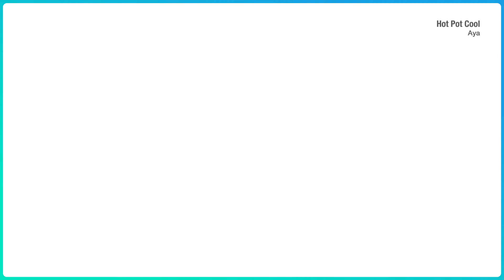Just Dance East (PC) | Hot Pot Cool (火锅爽) - SUPERSTAR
ok but I really love hotpot tbh.